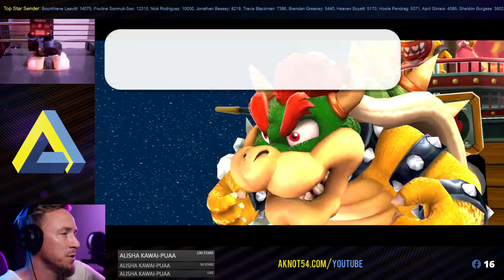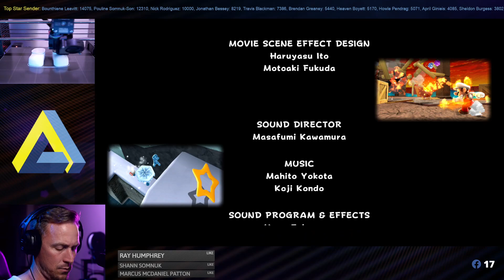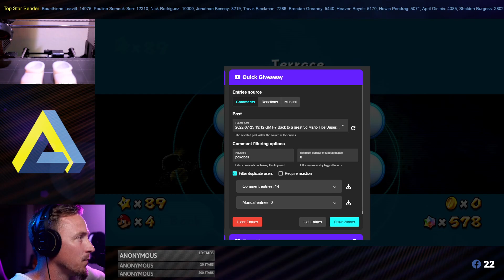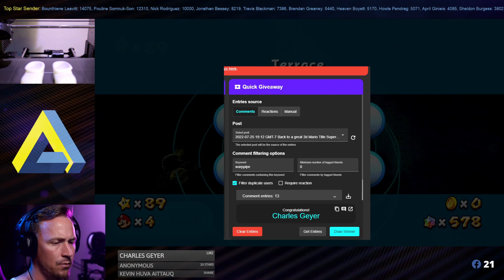Part 8 Super Mario Galaxy on Switch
Back to a great 3d Mario Title Super Mario Galaxy